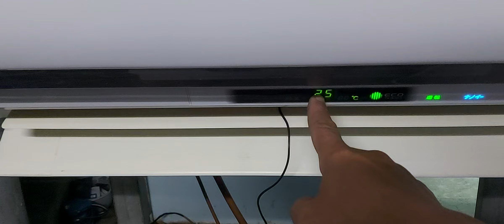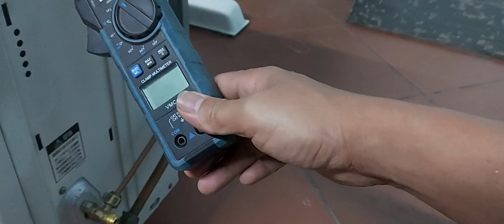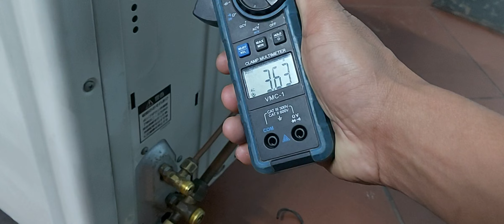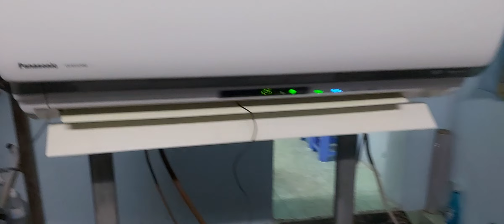đã 21 giờ e vẫn tét điều hòa cho khách,các bác có nhu cầu gì cứ alo cho e.0986476084